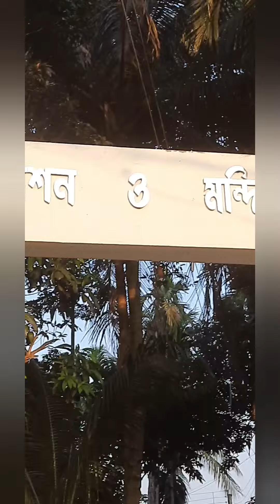মাতৃমিশন মন্দিরের জগদ্ধাত্রী পূজা@Tanusree812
সুন্দর সুন্দর ভিডিও  দেখার জন্য উপরের channel টি সাবসক্রাইব করার অনুরোধ রইল